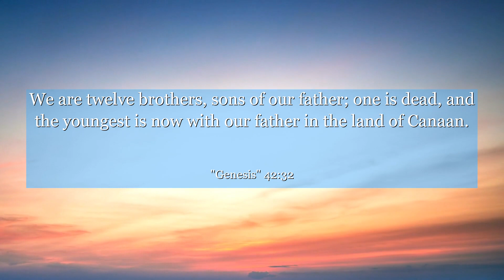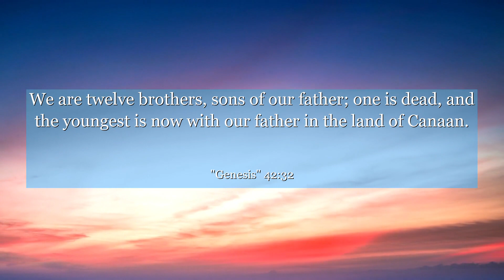Genesis 42:32 We are twelve brothers, sons of our father; one is dead, and the youngest is now with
In Genesis 42:32, amidst a tale of family reconciliation, we find a powerful message of forgiveness and growth. This verse teaches us the importance of self-reflection, empathy, and the transformative power of second chances. Dive into this profound chapter and discover how embracing forgiveness can mend broken relationships and pave the way for a brighter future. Let the wisdom of Genesis 42:32 inspire you to let go of grudges and embrace the healing power of forgiveness.